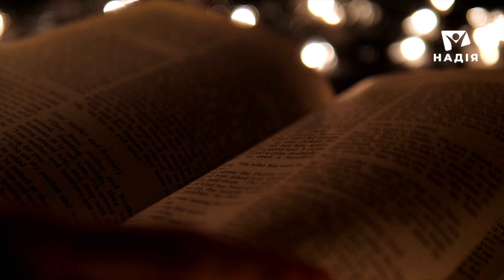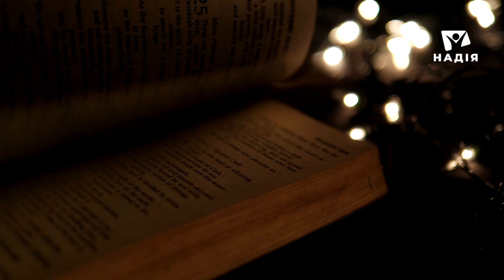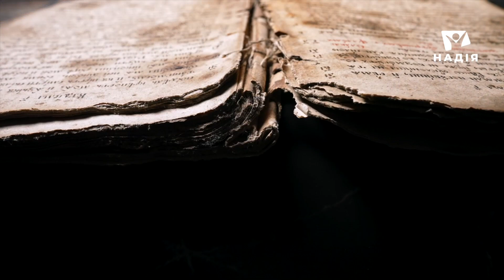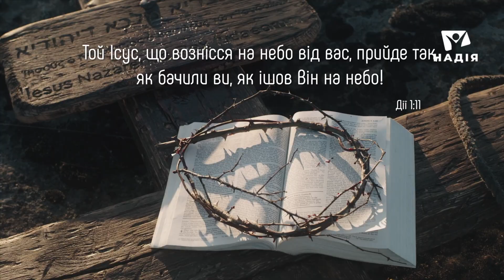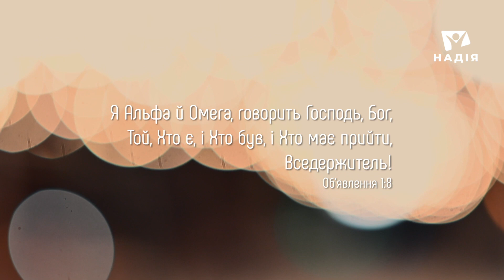Різдво, яке ти не забудеш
Є в нашому житті дні важливі і особливі. Є доленосні події, які впливають на історію. Але день, коли народився Ісус Христос, - назавжди розділив історію всього людства на "до" та "після". Але що Різдво означає особисто для мене? Сьогодні Господь стукає у двері наших домів та наших сердець. Сьогодні кожне місто і кожне село стає Віфлеємом. Для того хто прийме Христа, Різдвяна ніч стає початком нової ери…

00:00 Події важливі та епохальні
01:12 Різдво в Біблії
02:00 Христос - історична особа
03:12 Ісус - більше ніж мудрець
05:23 Ким Христос є особисто для мене?
06:48 Надія у Христі